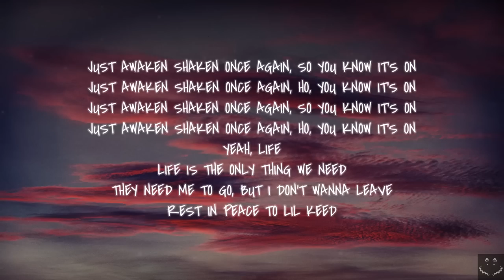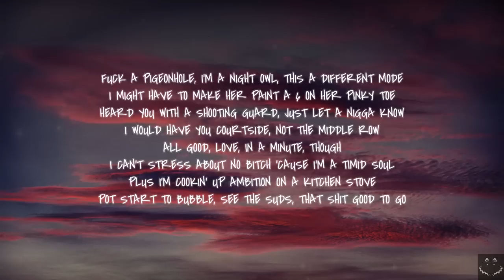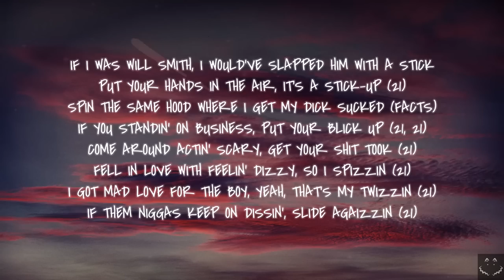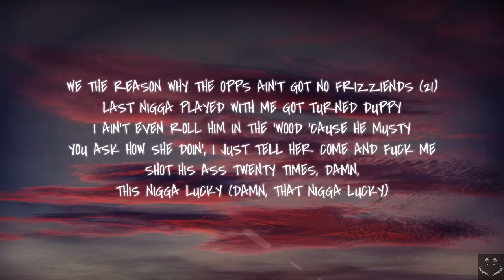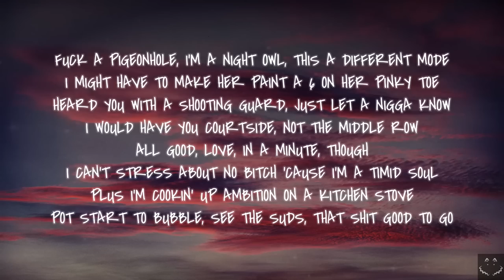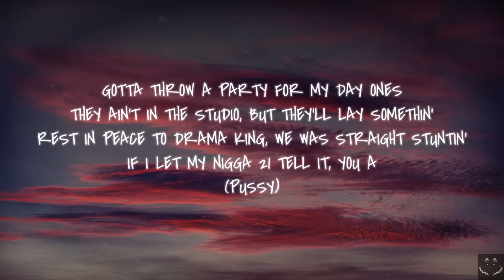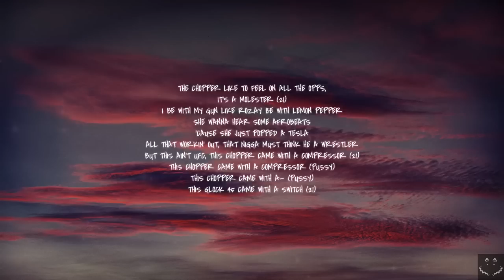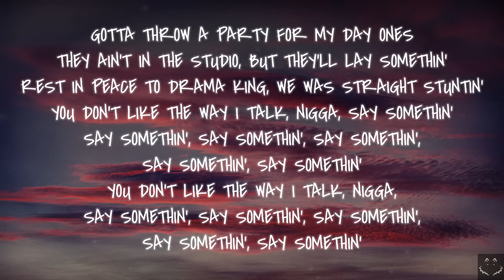Drake ft. 21 Savage - Jimmy Cooks (Lyrics) 1 Hour